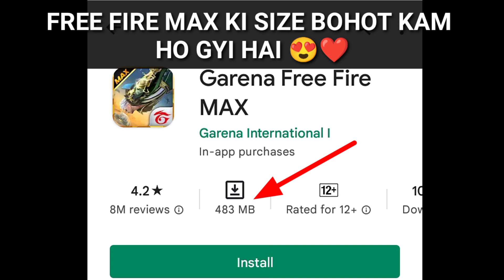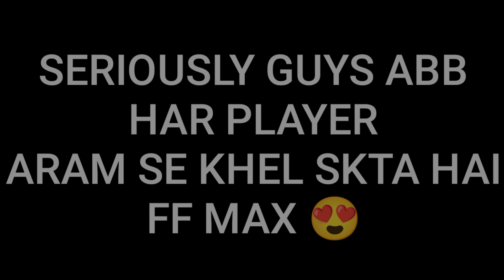FREE FIRE UPDATE KAISE KARE ? GAME UPDATE KAISE KARE | UPDATE OPTION NOT SHOWING IN PLAYSTORE FF .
👍 IGNORE TAGS 👍

GAME UPDATE KAISE KARE .
UPDATE OPTION NOT SHOWING IN PLAYSTORE .
UPDATE OPTION NOT SHOWING IN FREE FIRE MAX .
FREE FIRE MAX UPDATE KAISE KARE .
HOW TO UPDATE FREE FIRE MAX .
FREE FIRE MAX UPDATE KAISE HOGA .
FREE FIRE OPEN KAISE KARE .
FREE FIRE START KAB HOGA .
GAME OPEN KAISE KARE .
GAME UPDATE NHI HO RAHA .

KEEP SUPPORTING AS ALWAYS 💕